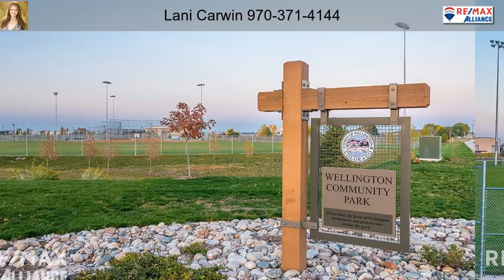3750 Mount Ouray St Wellington CO 80549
3750 Mount Ouray St Wellington CO 80549

PRICE REDUCED 10k! Pristine from top to bottom!This large ranch shows pride of ownership & features a very open floor plan, oversized finished garage w/ great lighting , walk in closet in the master & fenced yard w/ AC and sprinklers..but that's just the tip of the iceberg. Venture downstairs to the newly finished basement to find a one-of-a-kind mancave w/ bar & large bedroom + bathroom. All this PLUS new roof, gutters and exterior paint-plus the washer, dryer and wine fridge are all included.